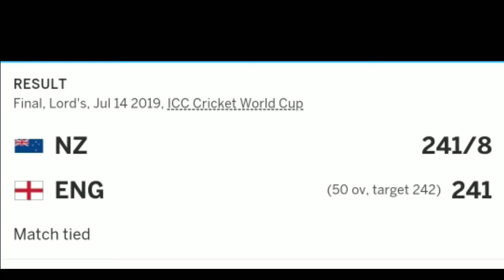Kane Williamson Inspiring Story in Telugu | కేన్ విలియమ్సన్ జీవిత కథ | Black Board (Telugu)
Wel Come To Black Board Telugu
కేన్ విలియమ్సన్ Inspiring Story తెలుసుకోవాలి అంటే ఈ వీడియో చూడండి.

Content: Usha Rani

40 ఏళ్లకు పైగా ఆ దేశమే విద్యా విధానంలో ఎందుకు ముందంజలో ఉంది?

గాసిప్స్ ని మనం ఎందుకు ఇష్టపడతామో తెలుసా?

ప్రేమకు చిహ్నంగా పావురాలనే ఎందుకు వాడతారు,
Twitter పిట్ట పేరెంటీ,